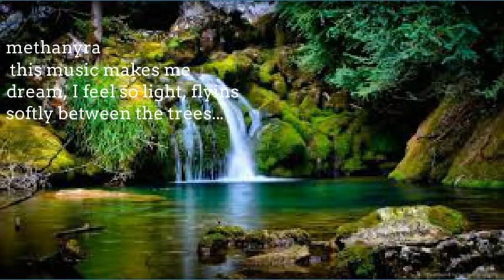amazing rainforest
Ambient natural tropical rainforest sound,Jungle Sounds For Sleep And Relaxation